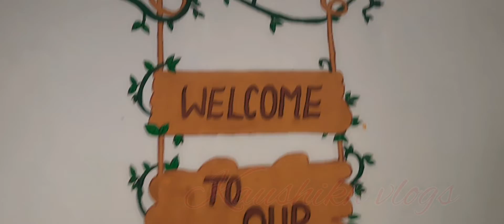Our simple wall painting